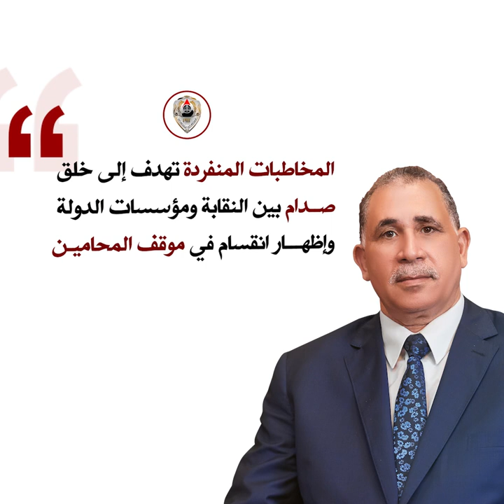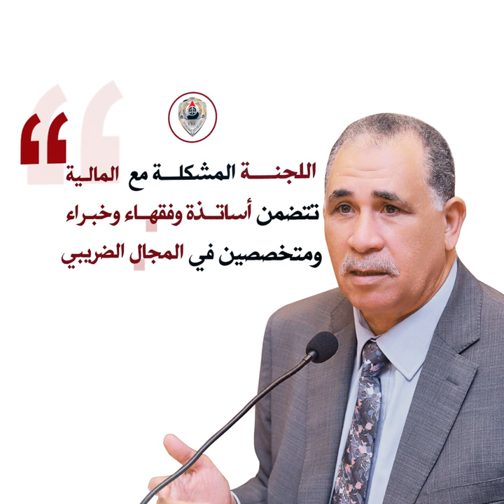أبرز ما جاء في بيان نقابة المحامين بشأن موقفها من أزمة الفاتورة الإلكترونية